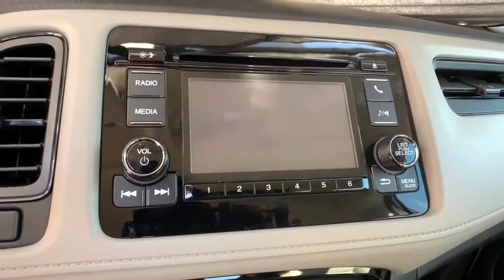2021 Honda HR-V Aurora, Denver, Highland Ranch, Parker, Centennial, CO 44730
Platinum White Pearl New 2021 Honda HR-V available in Aurora, Colorado at

Boasts 31 Highway MPG and 27 City MPG! This Honda HR-V delivers a Regular Unleaded I-4 1.8 L/110 engine powering this Variable transmission. Wheels: 17 Silver-Painted Alloy, VSA Electronic Stability Control (ESC), Urethane Gear Shifter Material.*This Honda HR-V Comes Equipped with These Options *Trip Computer, Transmission: Continuously Variable w/Sport Mode, Torsion Beam Rear Suspension w/Coil Springs, Tires: 215/55R17 94V AS, Tailgate/Rear Door Lock Included w/Power Door Locks, Strut Front Suspension w/Coil Springs, Steel Spare Wheel, Sliding Front Center Armrest, Single Stainless Steel Exhaust, Side Impact Beams.* Stop By Today *A short visit to Mile High Honda located at 2777 S Havana St, Aurora, CO 80014 can get you a tried-and-true HR-V today!